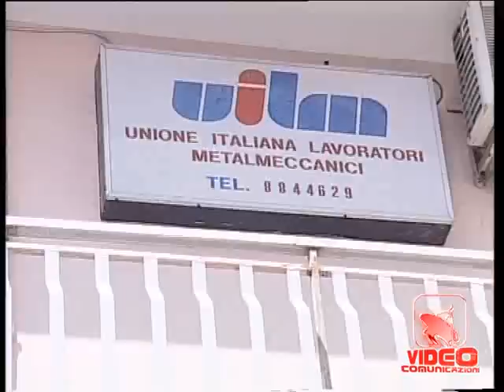Pomigliano (NA) - Fiat, sale la tensione, lancio di uova contro sede Uilm (18.09.12)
- Pomigliano (NA) - Alta tensione martedì mattina a Pomigliano d'Arco dove un centinaio di lavoratori cassintegrati della Fiat si sono recati davanti al Municipio per chiedere un incontro con il sindaco Lello Russo. La decisione è stata presa nel corso di un'assemblea della Fiom a palazzo Orologio alla quale hanno partecipato Michele De palma, della segreteria nazionale, e Andrea Amendola, segretario provinciale. Gli operai stanno contestando anche l'ex sindaco Michele Caiazzo, presente all'assemblea. Dopo lunghi colloqui è partito un fitto lancio di uova contro la sede della Uilm.

I manifestanti, circa un centinaio, avevano cercato di entrare nella sede del sindacato presidiato dalle forze dell'ordine. Successivamente si sono fermati davanti alla sede e da parte di alcuni manifestanti è stato effettuato il lancio di uova. (18.09.12)